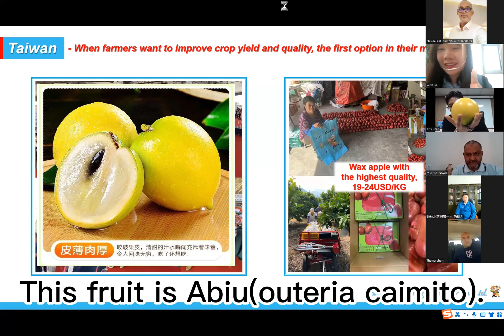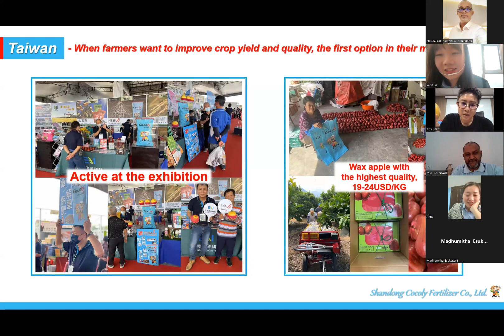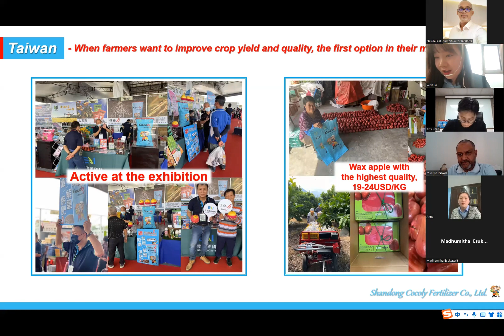Taiwan cocoly agent shared to promoting a good product, more important to understand its function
Mr. Jimmy from Taiwan once said in 2021: "In addition to promoting a good product, it is more important to understand its function. If you know how to use cocoly best on each crop, and achieve the best results, farmers will recognize this brand more." And Mr. Jimmy proved it through his own actions.
In addition to participating in the exhibition to promote the brand, Taiwan team focuses on each user of cocoly and each crop. For example, wax apple has just been harvested recently, so Mr. Jimmy personally led his team to visit cocoly users by driving 3 hours. After using Cocoly, the quality is high, and the price is 19-24USD/KG. focus, seriousness and persistence are Mr. Jimmy's attitude to cocoly brand.
Through the efforts of the Taiwanese team, they not only made cocoly a well-known local brand
And when farmers want to improve crop yield and quality, the first option in their minds is cocoly
I have always believed that people in agricultural industry are very sincere, because they have always been with farmers and crops. When we see the bumper harvest brought by cocoly, we feel joy in our hearts. This is the original intention of every qualified agricultural man.